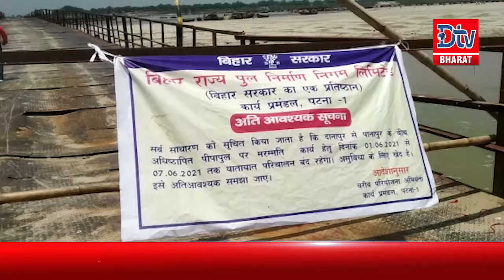देखिए इस वीडियो में किस तरह से बह गया PIPA_PUL,कई गांव की आवाजाही बंद